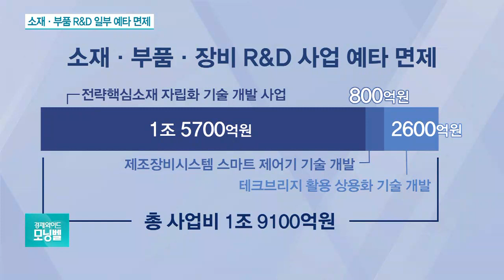오늘 한일 외교장관 회담…강경화 “상황 굉장히 어렵다”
[앵커]

이달초 아세안지역안보포럼에서 눈도 제대로 마주치지 않았던 강경화 외교부 장관과 고노 다로 일본 외무상이 오늘(21일) 중국 베이징에서 다시 협상 테이블에 마주 앉습니다.

이번 주 한일군사정보보호협정 연장 시한, 다음 주 일본의 화이트리스트 배제 시행을 앞두고 한일 경제갈등의 분수령이 될 전망입니다.

오수영 기자와 이야기 나눠보겠습니다.

싸늘한 분위기 속에서 헤어졌던 강경화 장관과 고노 외무상이 다시 얼굴을 마주 대는 군요?

[기자]

네, 강 장관과 고노 외무상은 오늘 오후 중국 베이징에서 회담할 예정입니다.